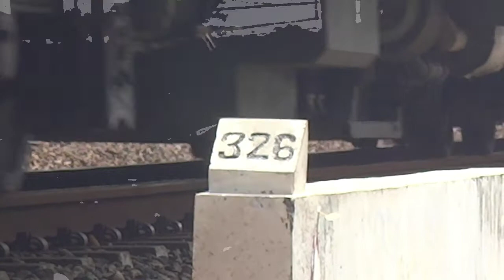GOYANG WESEL SI PECEL - KA PARCEL SELATAN BERANGKAT STASIUN PURWOSARI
Lokomotif : CC 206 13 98
Dipo Induk BD